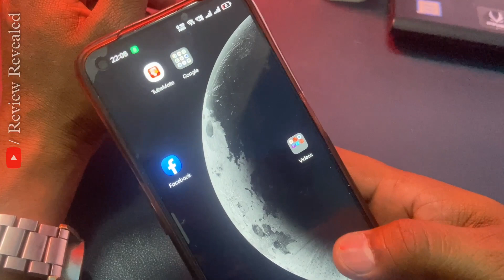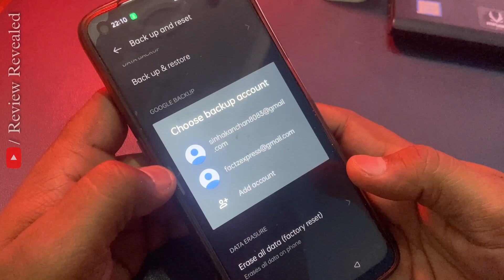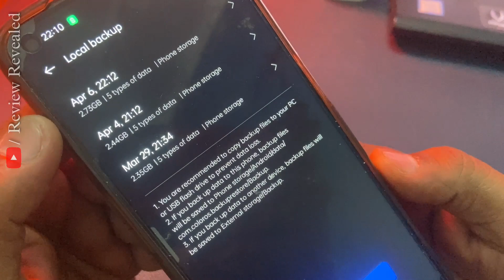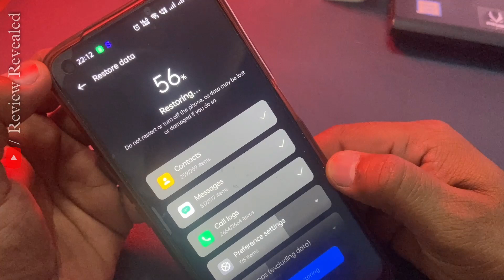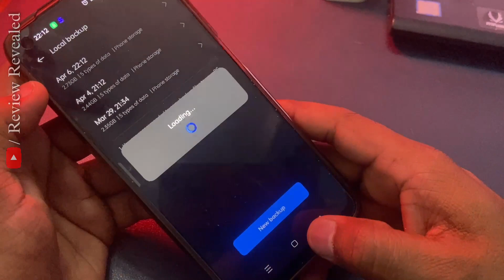How To Recover Deleted Photo Video On Android Phone | Delete Photo Ko Wapas Kaise Laye Tutorial Tip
About :- @ReviewRevealed  is a YouTube Channel, where you will find technological videos like New Games,Application Review and Tech products Unboxing Reviews. All About Tech  in Hindi, New Video is Posted Everyday.